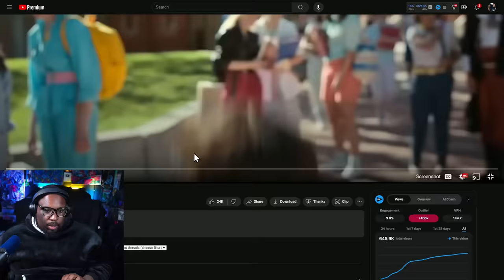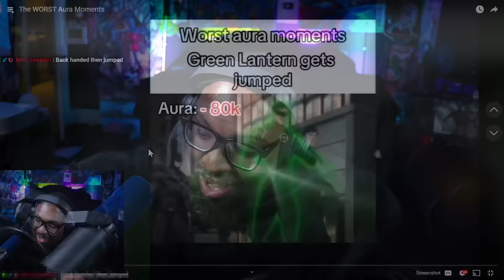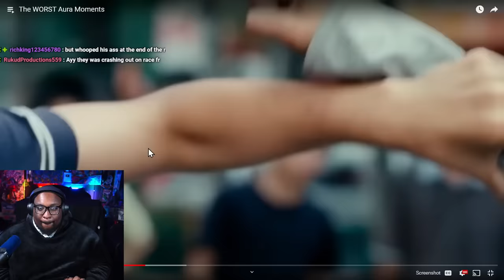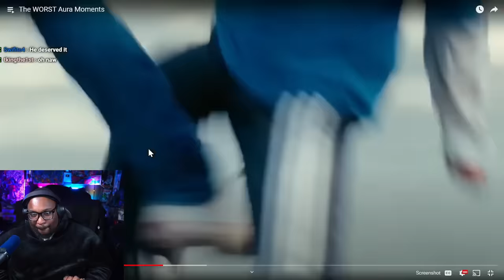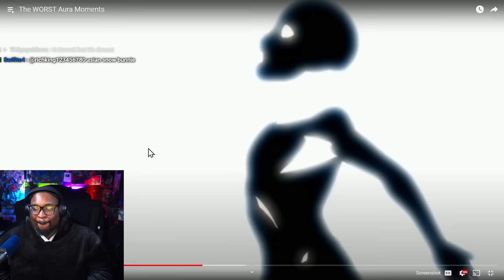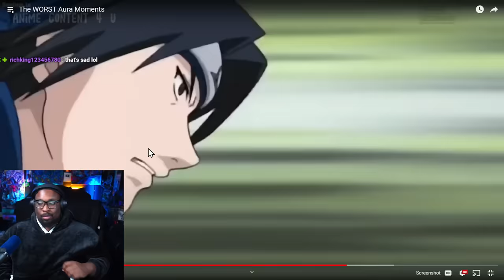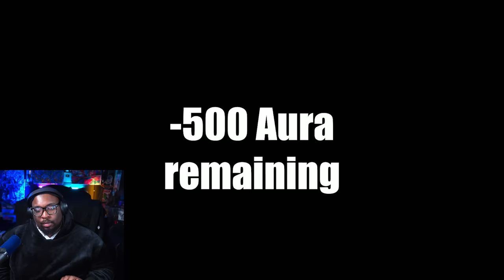The WORST Aura Moments in History...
SEND US COOL STUFF:

AARON JONES
9659 N SAM HOUSTON PKWY E